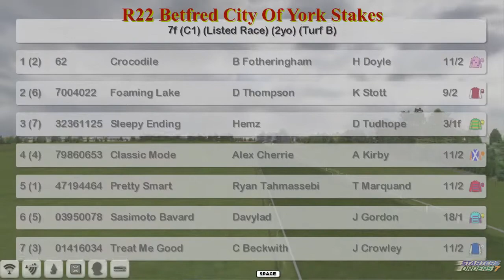FR WK9 R22 Betfred City Of York Stakes